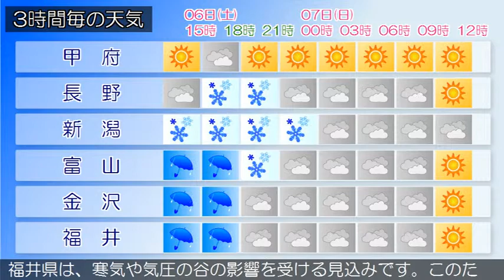2018/01/06 甲信北陸地方の天気予報 昼